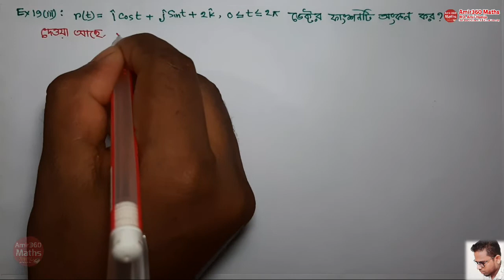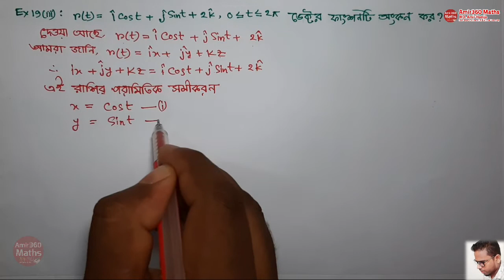Honours 2nd year calculus 2 Lecture 3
Chapter 01 : Vector Valued Function Honours 2nd year calculus 2 Lecture 3 for National University honours 2nd year students  Bsc Maths Solution calculas 2

01. BCS  Math solution
02. PSC  math solution
03. Bangladesh Bank math solution
04. Government Bank  math solution
05. Private bank  math solution
06. Primary school  math solution
07. IBA- MBA University of Dhaka math solution
08. All Other Competitive Exam maths Solution &
09. Hons 1st year, 2nd year, 3rd year and Final Year Maths Solutions